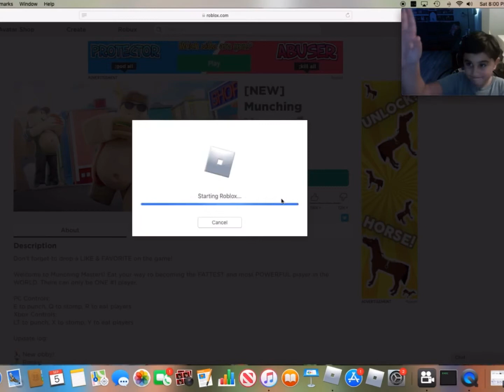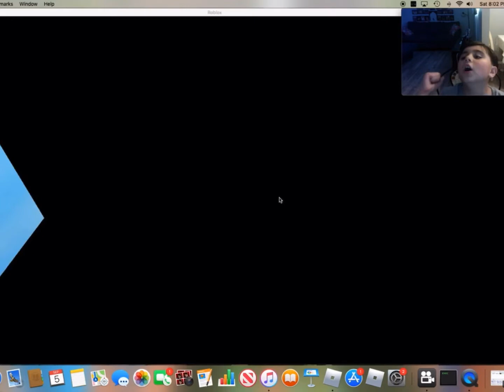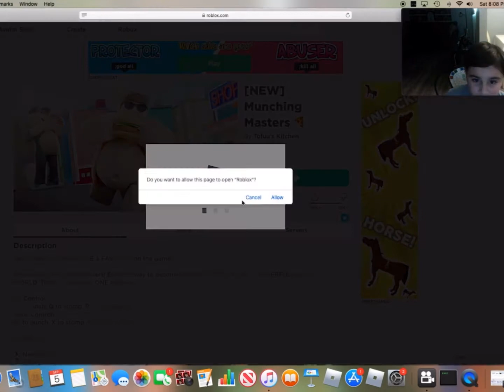Munching Masters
Hey guys it’s me Bloby! This is my first video. I’m going to show you guys a cool game on Roblox called Munching Masters.